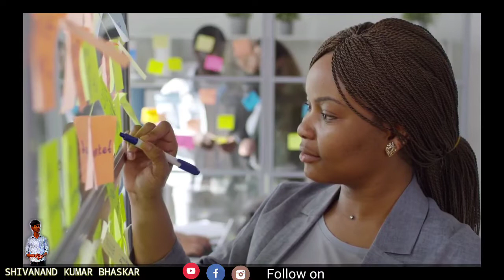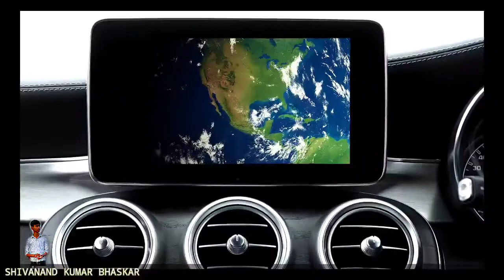One day give yourself ! Never give up ! हारने से पहले ।Motivational video by Shivanand Kumar Bhaskar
Motivational speech
Motivational speech in english
Motivational speech in english with subtitles
English speaking success stories
Never give up video
Never give up motivation video
Just one day... One day give yourself
Nothing impossible
You can do it
By Shivanand Kumar Bhaskar
Be inspired... Be connected..
Video life changing